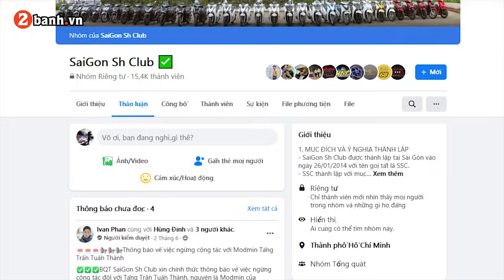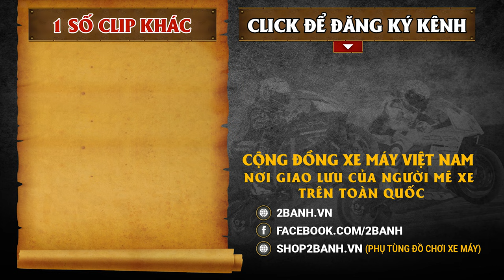Lộ diện SH300i sở hữu option KHỦNG tại Sài Gòn I 2banh Review